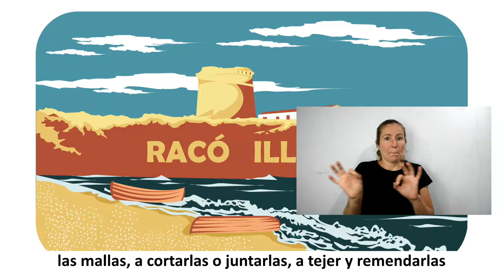Ruta So d'arrel (en castellano): La Illeta